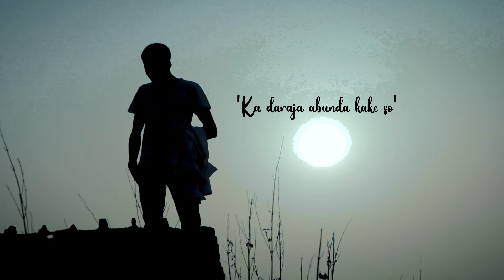SHU'UMA# Alhussain Khan Baba da kansa Acikin waqar AYANAH3 (KINA INA)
(AYANAH) ALHUSSAIN RECORDS TV Yanda Alhussain Khan Baba ya taka rawar gani acikin waqar Ayanah 3 wato (KINA INA) Kuma nan bada jimawaba Film din da waqar ke ciki zai fara fita mai suna *HADUWAR TITI* A tashar mu ta Alhussain Records Tv